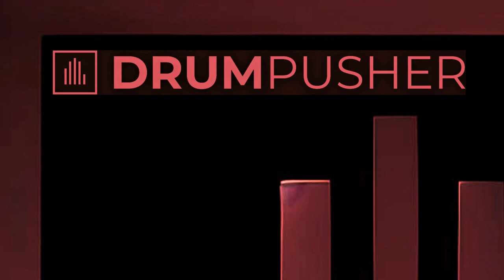Konflict - Beckoning (Renegade Hardware)